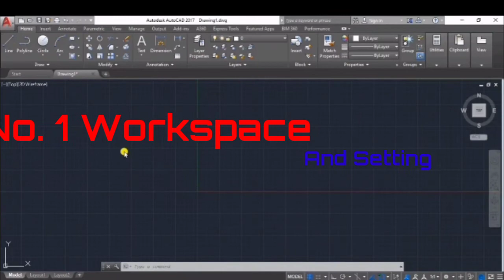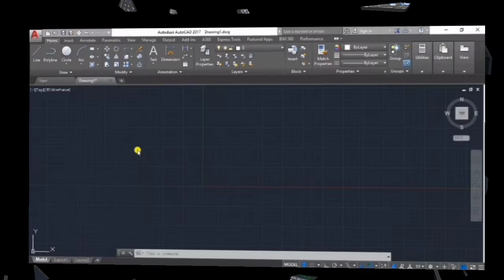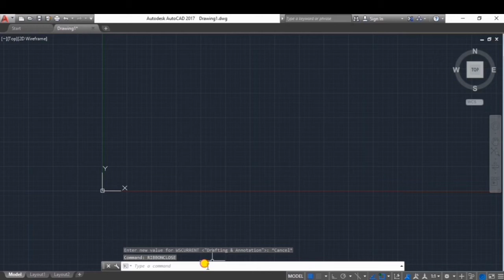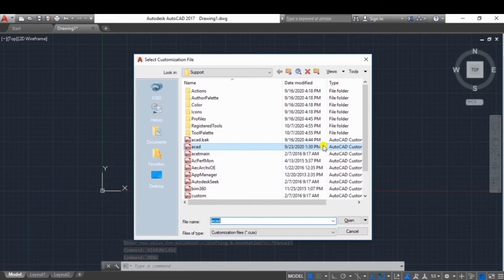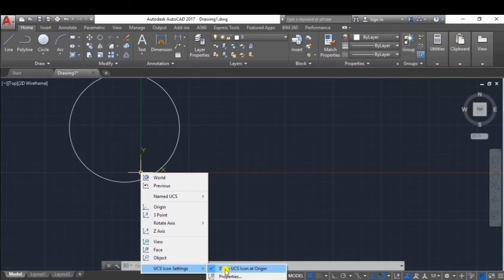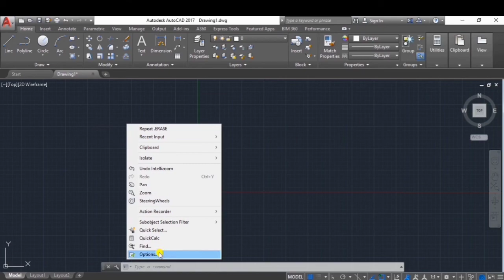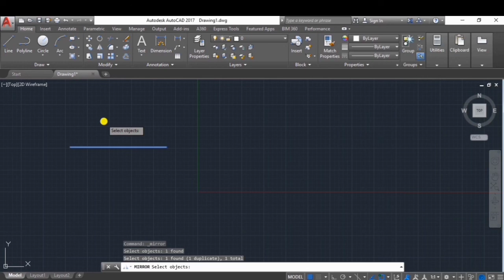AutoCAD All Settings | Workspace Explained | PART 1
In this vedio brief discussion about AutoCAD All Settings And Workspace Explained are shown to all students...

Autocad All Setting Explained
**In This vedio we will learn about **
*Autocad version Setting*
*Workspace And his settings*
*Toolbar Settings*
*Ucs Settings*
*Crosshair cursor settings*

Autocad all Setting | classic workspace Settings | Autocad version Setting | Workspace And his settings|Toolbar Settings | Ucs Settings | Crosshair cursor settings |Crosshair Cursor PNG |Black cross cursor download|
|Crosshair cursor Mac| Mouse cursor |Cursors|Big Crosshair cursor|Cool mouse crosshairs|Pink crosshair cursor|How to change UCS in AutoCAD|UCS full form in AutoCAD|Save UCS AutoCAD|UCS World AutoCAD|AutoCAD UCS World is rotated|Move UCS AutoCAD|WCS in AutoCAD|Rotate view to UCS autocad|AutoCAD ribbon panels|How to Show ribbon in AutoCAD 2018|Change AutoCAD ribbon to classic|Expand ribbon AutoCAD|The ribbon does not have any tabs or panels currently loaded|AutoCAD tabs missing|AutoCAD ribbon settings|AutoCAD move ribbon back to top|
How do I export My AutoCAD workspace settings|How many workspace in AutoCAD|AutoCAD workspace file location|AutoCAD classic workspace download|AutoCAD workspace missing|Types of workspace in AutoCAD|What is the default workspace in AutoCAD|AutoCAD import workspace|Computer Aided Design Software|Download AutoCAD|AutoCAD student|AutoCAD software download|AutoCAD free|AutoCAD price|AutoCAD commands|AutoCAD 2018|AutoCAD 2019|AutoCAD 2020|AutoCAD uses|

Special Thanks to ::::::::

Rahul Das ( Editor)

Sandeep Debnath ( Provider)